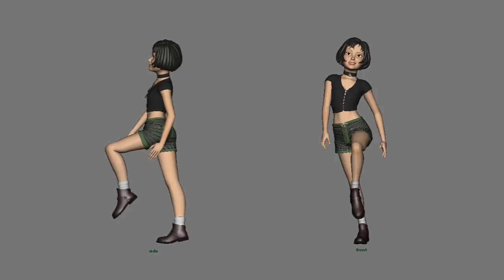Walk Cylce Progress 2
This video is about the walk cycle I am working on. If anyone has any critiques they are welcomed.

The song used is called Invincible by NCS.

(here is a link to the song)

The rig's name is Mathilda and I downloaded it from CGMeetup.

The link to the rig is below.